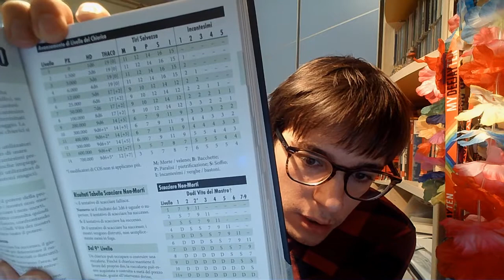Mamma, voglio giocare un gioco OSR (Labyrinth Lord, OSE, The Black Hack...)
Si ogni tanto la webcam smarmella tutto, non so perchè